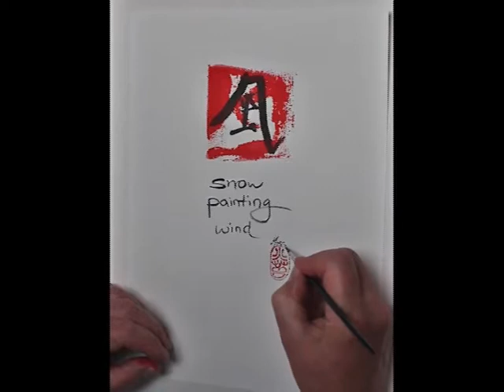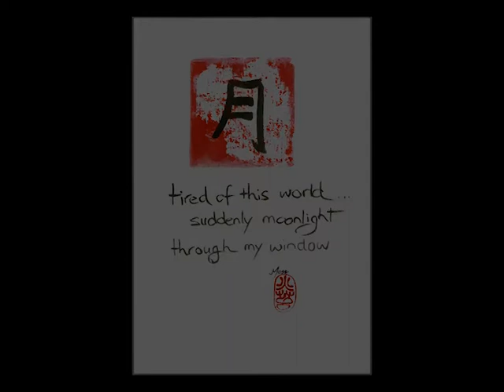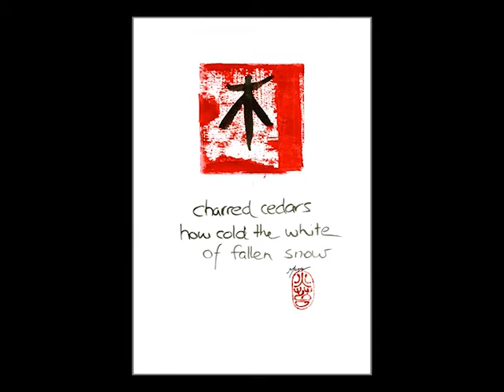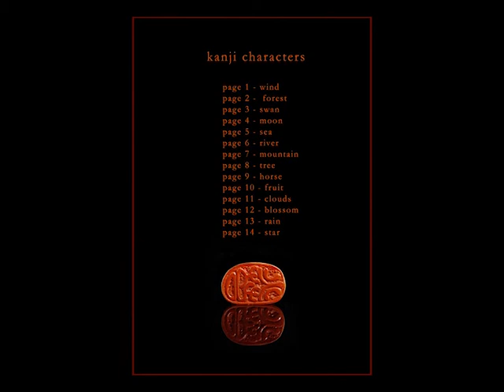Snow Painting Wind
haiku and art by Ron C. Moss